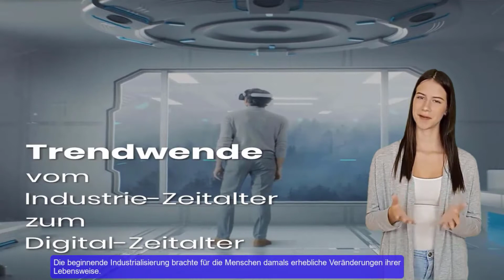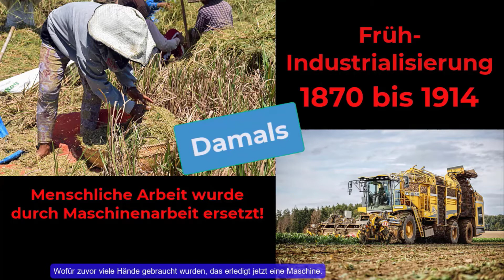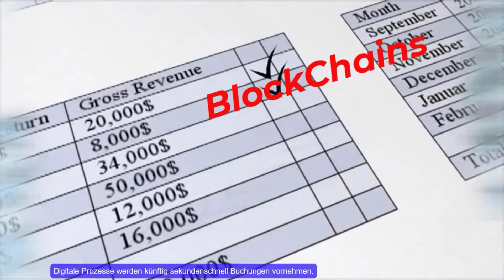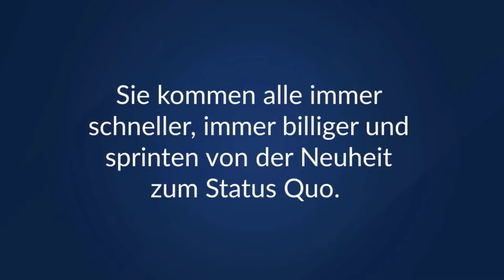Parallelen der Frühindustrialisierung und der Früh-Digitalisierung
Digitalisierung – Was jetzt auf uns zukommt.
Epochale Stadien wie die damalige Früh-Industrialisierung und die jetzige Früh-Digitalisierung haben erstaunliche Gemeinsamkeiten.